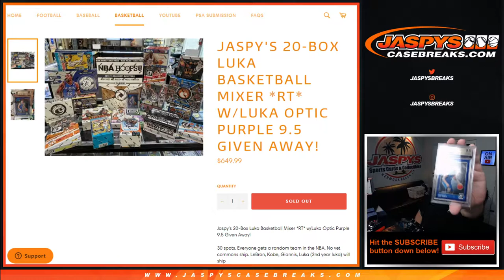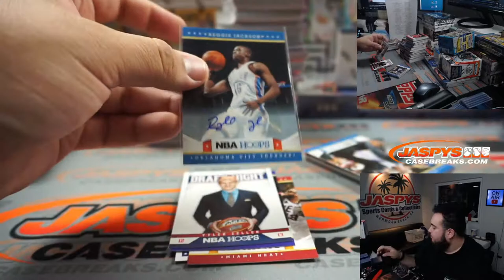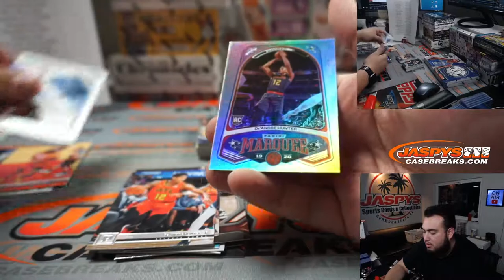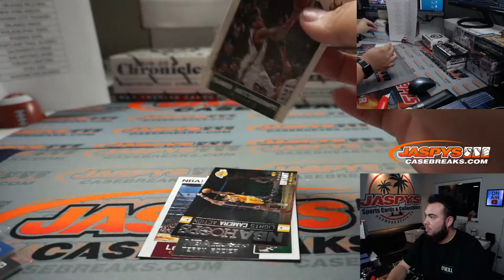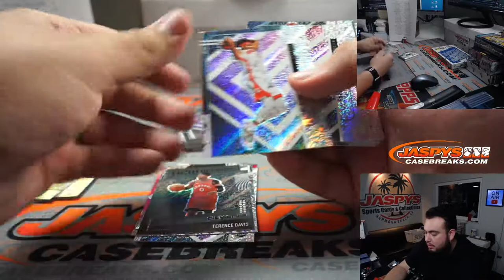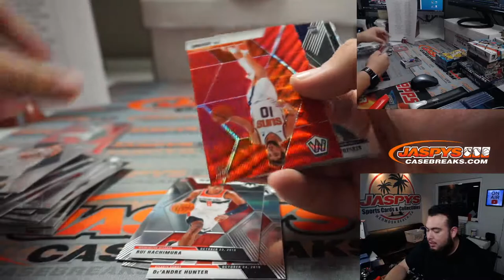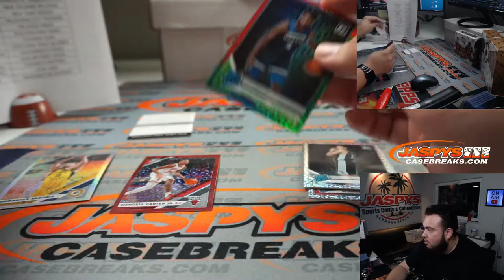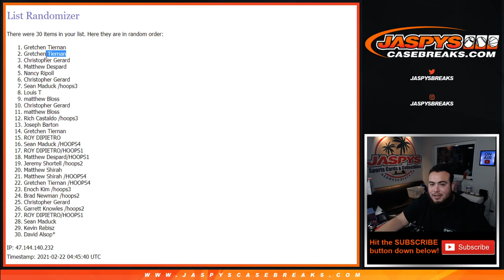Sun. 2/21/21 - Jaspy's 20-Box Luka Basketball Mixer *RT*